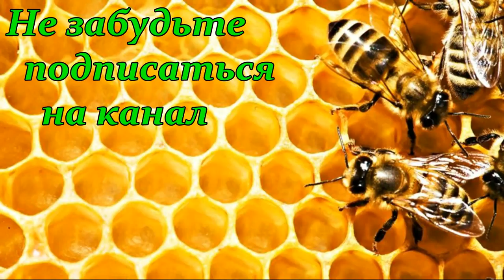В гости к Денису Фадееву & Кофе-брейк: Александр Пасечник, Андрей Баскевич